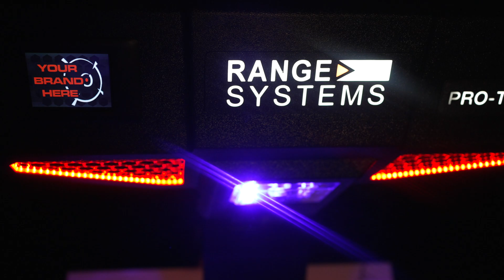Range Systems | Introducing the Hybrid-Driven Pro-Touch Target Retrieval System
Range Systems has revolutionized target retrieval with the industry's first hybrid-driven system. This groundbreaking Pro-Touch design combines the rugged reliability of a cable-driven system with the flexibility and ease of wireless technology, offering smooth, uninterrupted operation. Built to endure the toughest shooting range environments, this high-performance solution enhances safety, minimizes downtime, and eliminates the need for electrified rails or traditional motor-driven carriers. Experience cutting-edge innovation without sacrificing durability—perfect for any professional shooting range. Watch to learn more about the future of target retrieval.